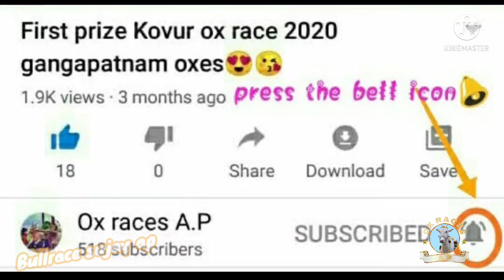first prize winners at mudivarthi senior category ox race